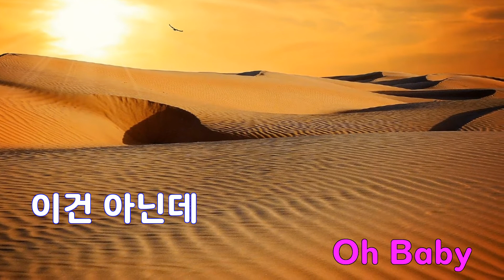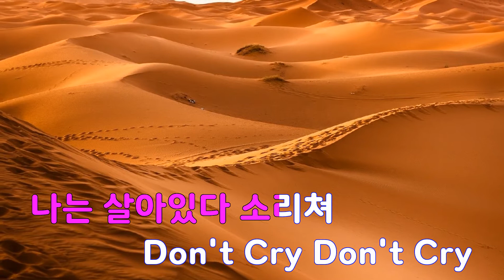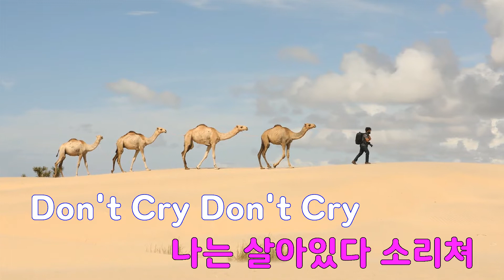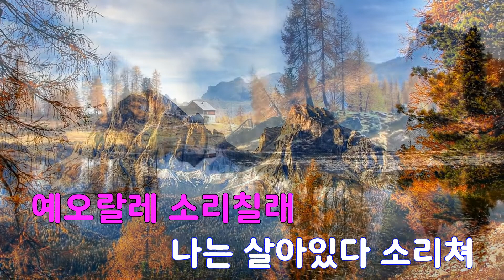[은성 반주기] 예오랄레 - 신효범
예오랄레 - 신효범
작사 ː 박사장.신효범, 작곡 ː 한승택